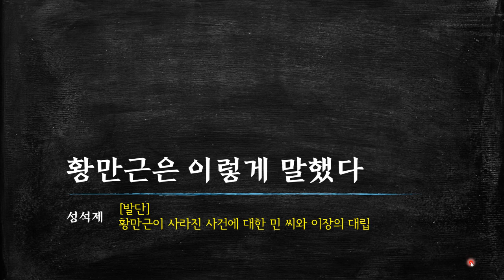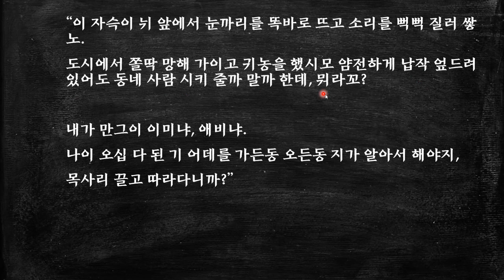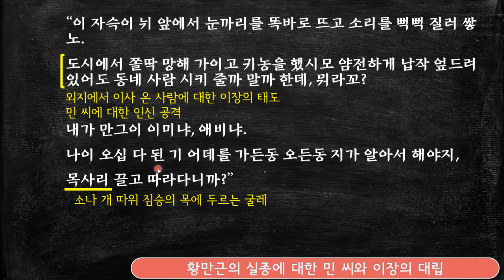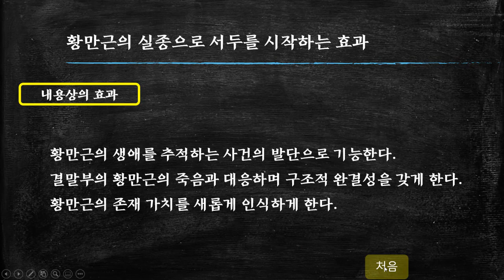성석제, 황만근은 이렇게 말했다 - 02 [발단] 황만근의 실종과 민 씨와 이장의 대립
황만근의 실종과 그 책임 원인을 민 씨와 이장이 따지는 장면입니다.
소설의 첫 부분에 해당하네요.